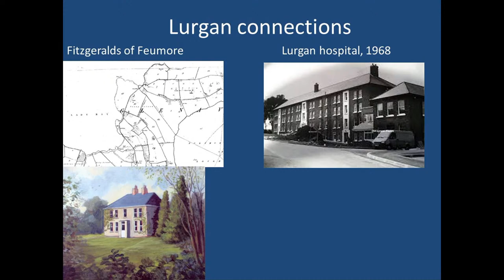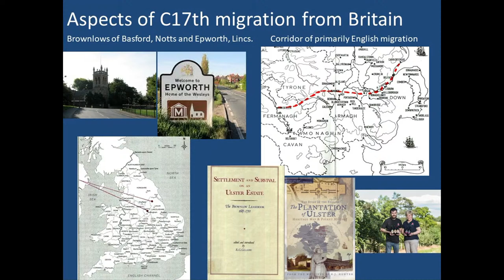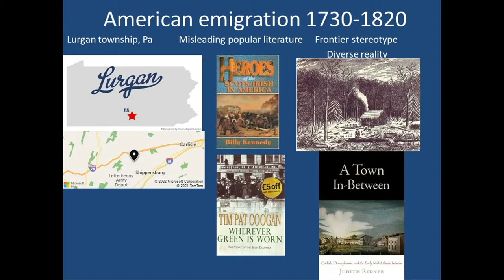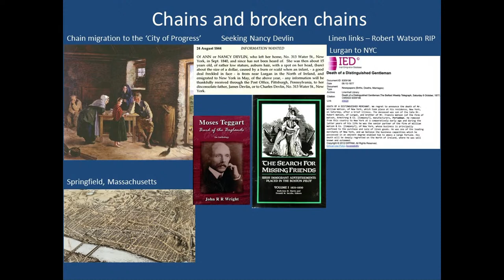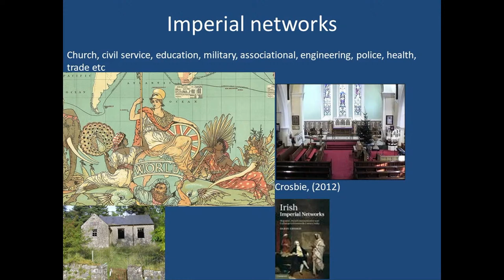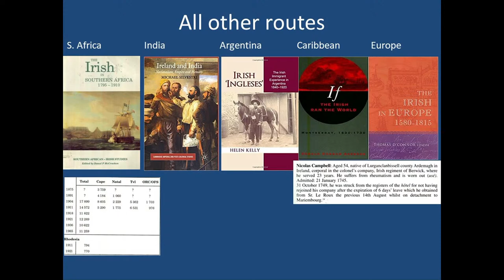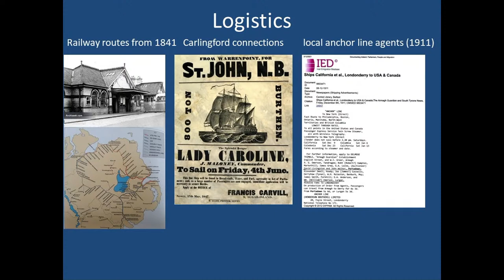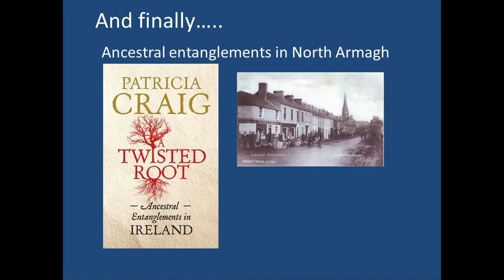'Putting Migration into Lurgan History': a talk by Dr Patrick Fitzgerald and Dr Liam Campbell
Join the us, the Lurgan Townscape Heritage Scheme and the Friends of Shankill Graveyard for this special talk which will examine the migration patterns of emigrants from Lurgan and the wider County of Armagh from the 1600s through to the 1900, which will be given by Dr Patrick Fitzgerald and Dr Liam Campbell of the Mellon Centre for Migration Studies and will take place at Brownlow House.

The presentation will provide an insight into the reasons why people chose to come to and leave the town, the influences behind their choice of destination and how this changed over time, and the stories and legacy of those who made the journey whether to Britain, America, Canada, Australia or New Zealand or elsewhere.

This talk will act as an introductory session to an online Zoom genealogy course which will help you get to grips with the archives and genealogical sources required to research ancestors from Lurgan and Armagh who emigrated to America, Canada, Australia and Britain; providing you with the necessary information and skills to further explore your family history and help you find your elusive emigrant ancestors. This course will commence on Wednesday 25 January. To find out more or to book a place go